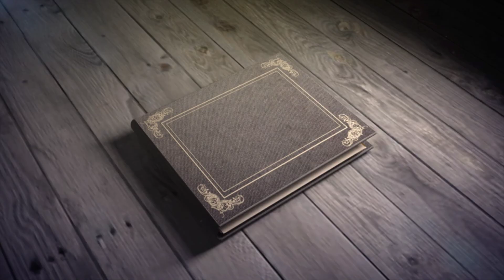Greater Bethel History Photos